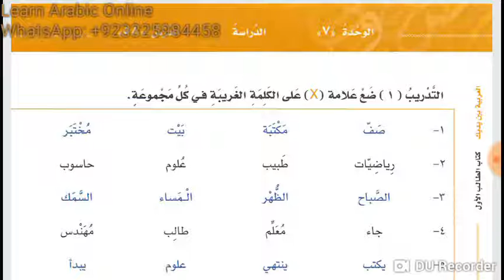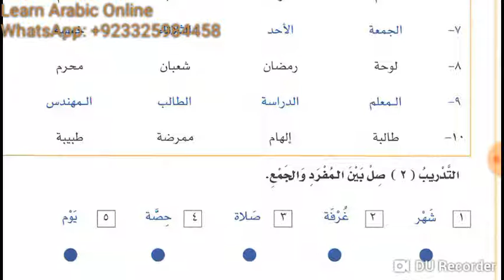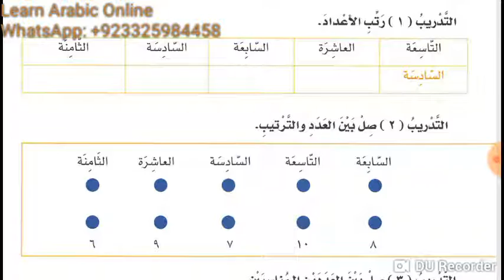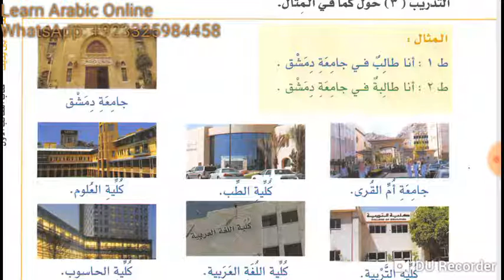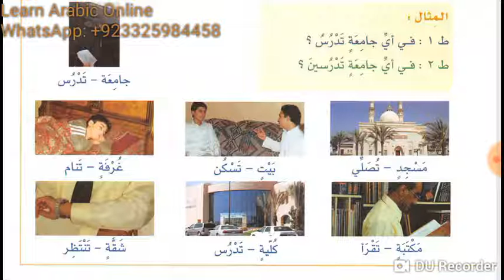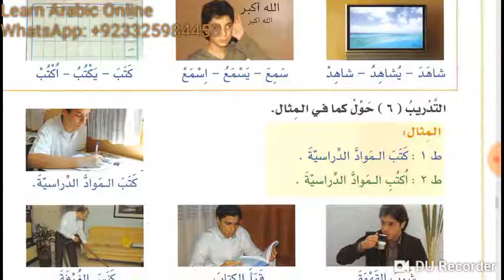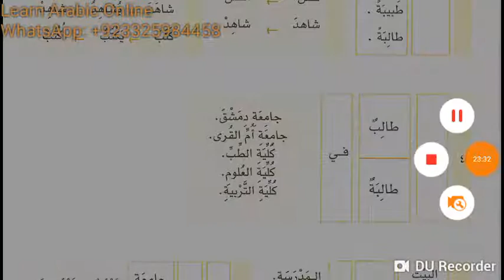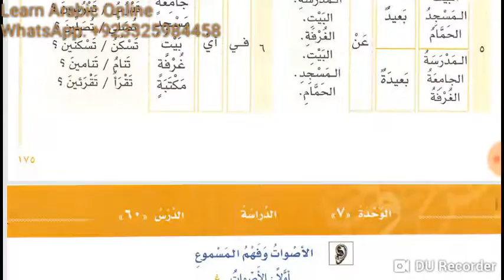Lesson 58 and 59 of Al Arabiyyahtu Bayna Yadayk Book 1 in Urdu Language